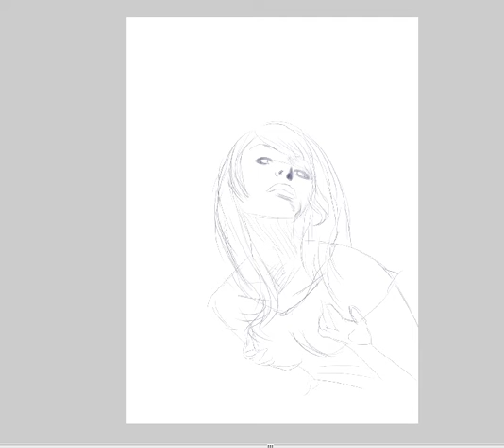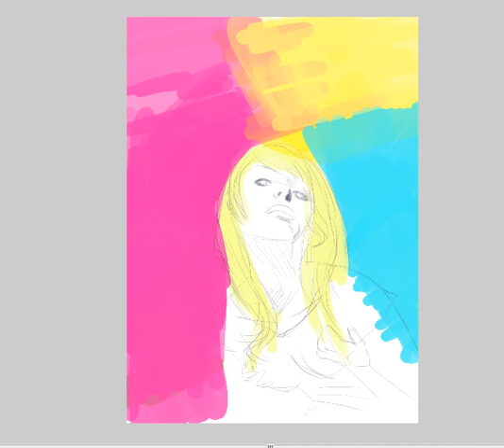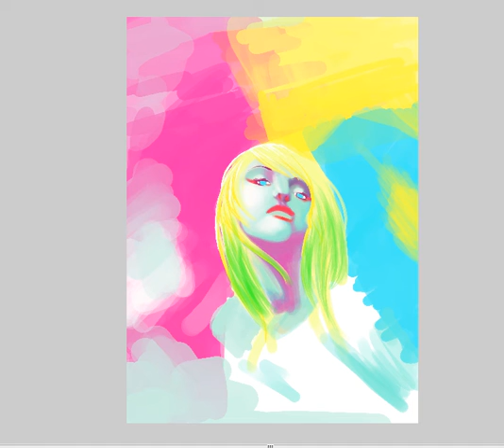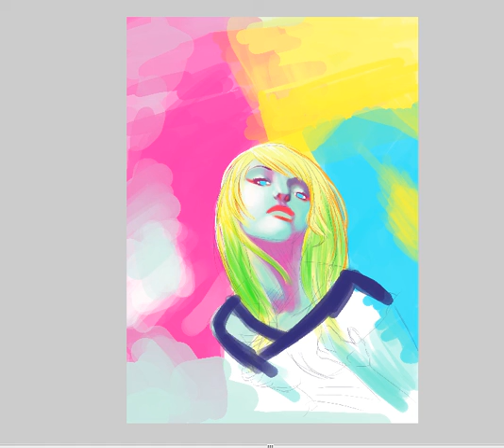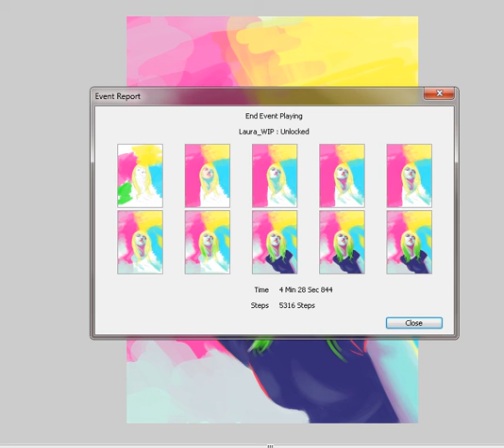L - Work In Progress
Work in progress not final version

Opencanvas